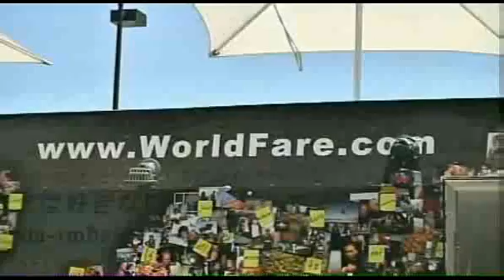Chef Andi on Channel 4 News (July 20, 2010)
Chef Andi (Van Willigan) talks WorldFare Bustaurant
"They Call It the Bustaurant" By KNBC (July 20, 2010):